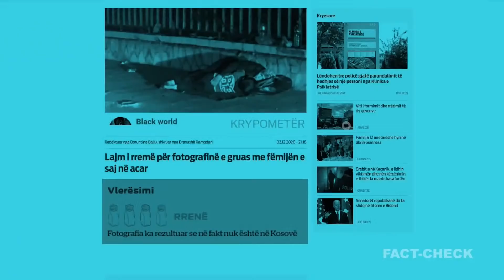Emisioni KallxoPernime - Rrëfimi i Bedri Kukalajt 12.05.2022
Bedri Kukalaj - I mbijetuar i masakrës së Dubravës

KallxoPernime ndiqeni rrëfimin e Bedri Kukalajt, i mbijetuari i masakrës së kryer në Burgun e Dubravës

- Kur ishte kapur nga forcat serbe ushtari i UÇK-së?

- Si i mbijetoi masakrës së kryer nga forcat serbe ndaj të burgosurve shqiptarë në Burgun e Dubravës?

- Kush e urdhëroi dhe kush e kreu masakrën në Burgun e Dubravës?

- Çfarë turturash përjetoi Bedri Kukalaj në duart e mjekëve serbë?

- Bedri Kukalaj flet për përjetimet e të burgosurve në burgjet serbe